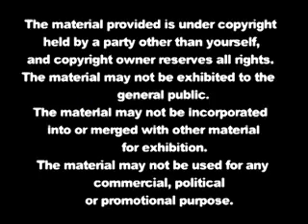Diabetes Research Institute helps save American soldier from life of brittle diabetes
Twenty-one-year old Tre F. Porfirio was sent to Afghanistan as a U.S. airman, but now that he's back, he's a medical pioneer.
His pancreas was riddled by enemy bullets, destroying most of its ability to produce insulin, and potentially turning him into an instant, full-blown diabetic.
But now doctors have removed the insulin-producing islet cells from what was left of his pancreas and transplanted them into his liver, which has taken over the function of producing the insulin.
It's the first time the procedure has been used on a pancreas damaged by injury rather than having deteriorated from diabetes.